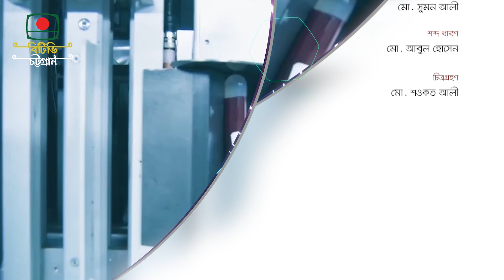বিজ্ঞান বিষয়ক অনুষ্ঠান: মানব কল্যাণে বিজ্ঞান ( আলোচনা: ড. মোঃ শাহ নেওয়াজ চৌধুরী )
বিজ্ঞান বিষয়ক অনুষ্ঠান: মানব কল্যাণে বিজ্ঞান
আলোচনা: ড. মোঃ শাহ নেওয়াজ চৌধুরী
উপস্থাপনা: কাজী মোঃ আরফাতুল ইসলাম
প্রযোজনা: রোমানা শারমীন